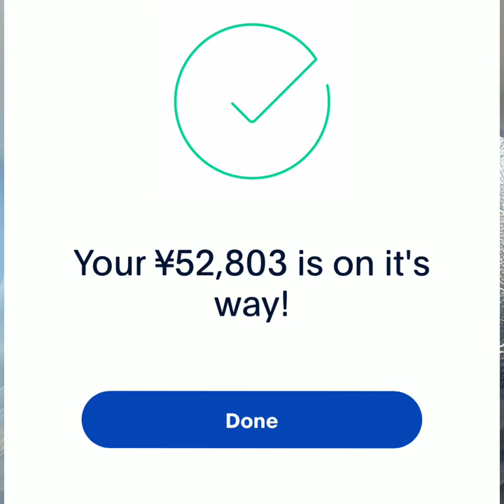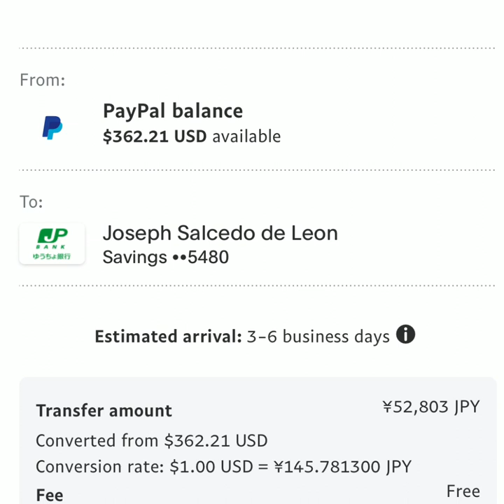How to Claim your Reels Salary